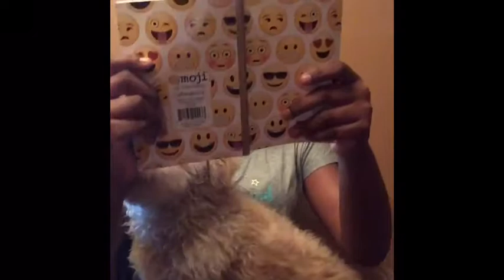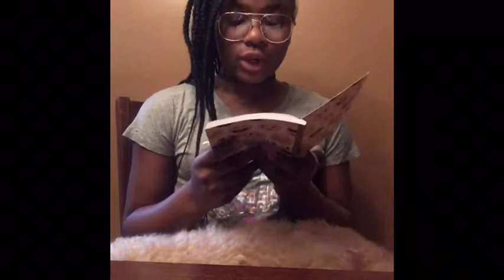Conspiracy Theories! Episode 2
I don’t feel like doing a description 😐